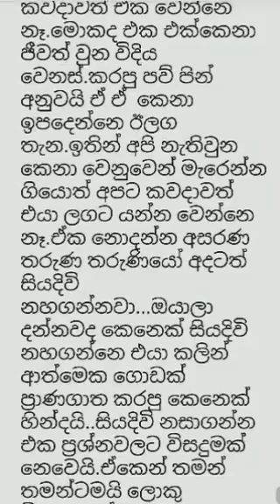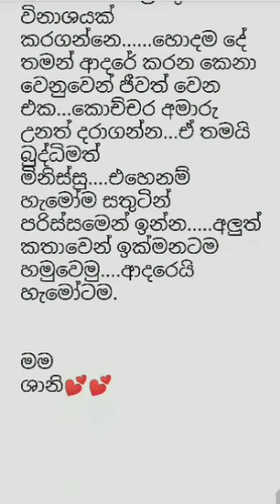මේ හීනයක්නම්|අවසාන කොටස|ආදරණීය නවකතාව